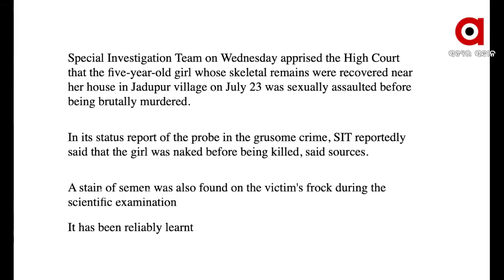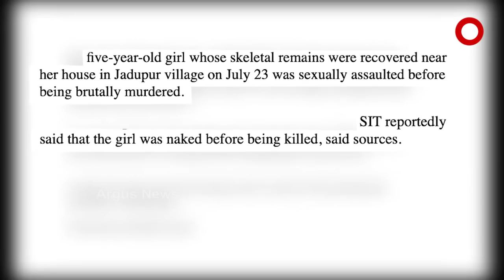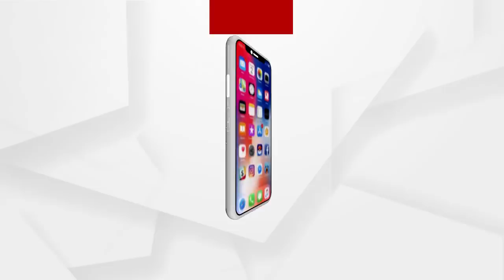ବନ୍ଦ୍ ଲଫାଫାର ତଥ୍ୟ ମୋତେ ମିଳିନାହିଁ ..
ବନ୍ଦ୍ ଲଫାଫାର ତଥ୍ୟ ମୋତେ ମିଳିନାହିଁ , ଏ ନେଇ କଣ କହୁଛନ୍ତି ପଦ୍ମାଳୟା ମହାପାତ୍ର {ପିଟିସନର}